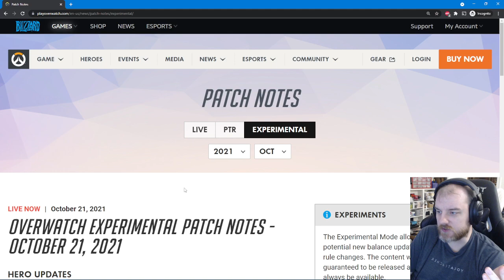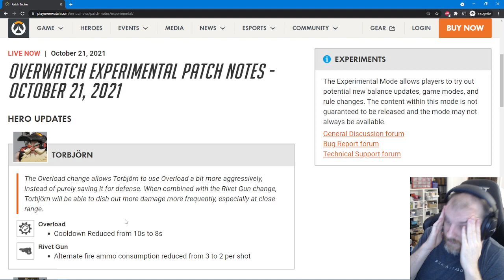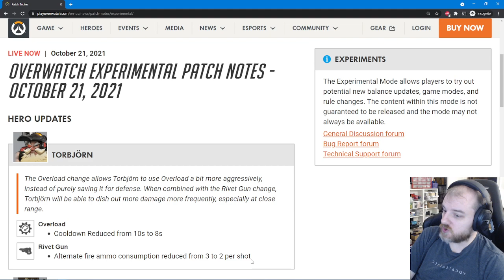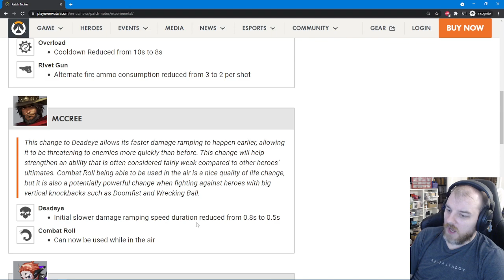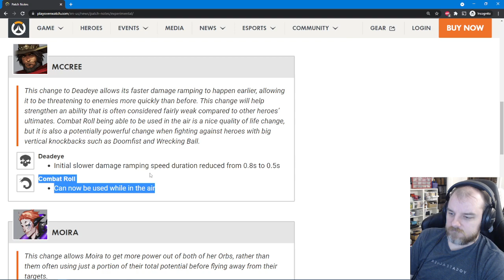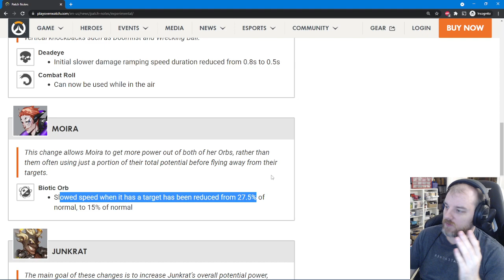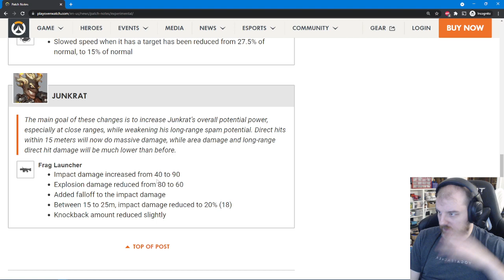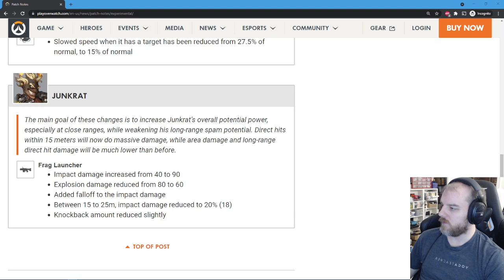Chro - Junkrat patch discussion